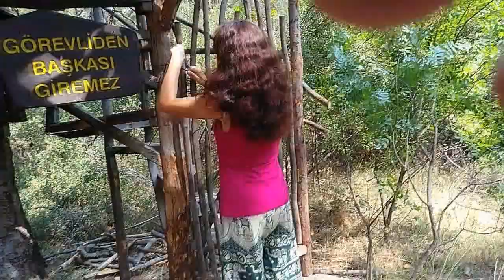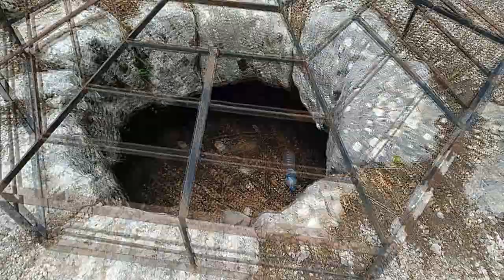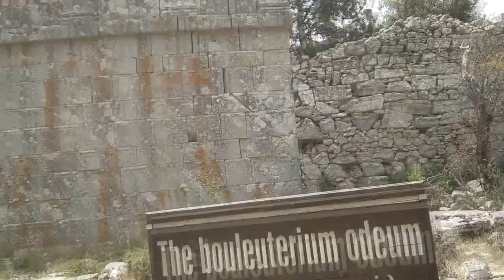Мегалиты Турции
Путешествие в Древний город Термессос. Турция.